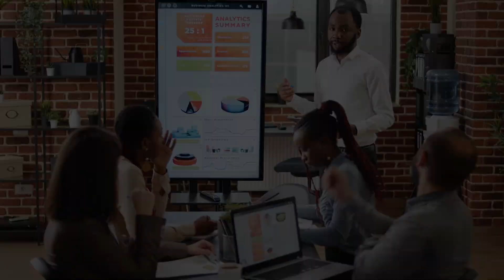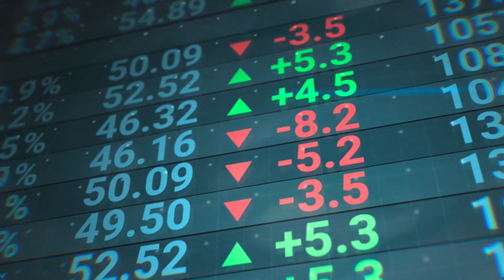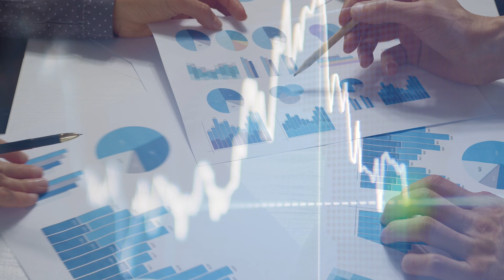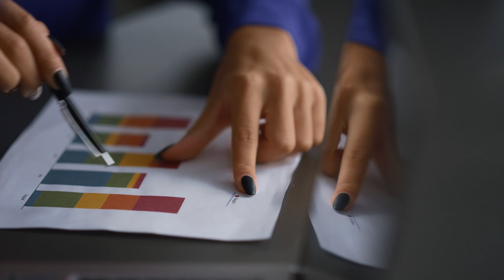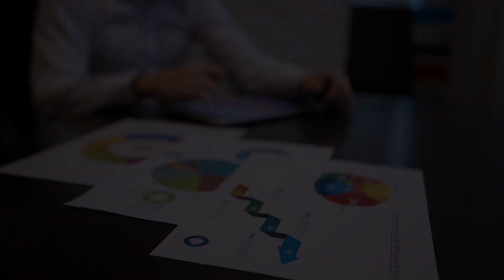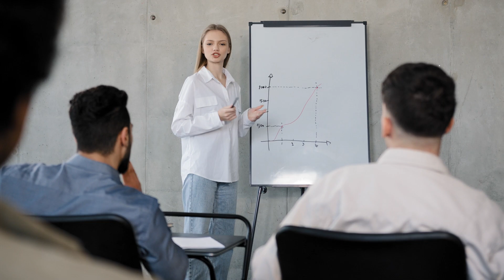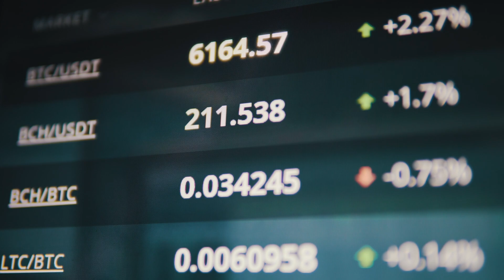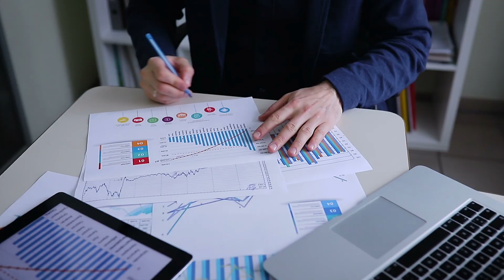¿Cansado de perder listados? - 5 tips de NEGOCIACION para Agentes de Bienes Raices en Puerto Rico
En este video, te revelo 5 poderosas estrategias de comunicación de Chris Voss, autor de 'Never Split the Difference', que todo agente de bienes raíces en Puerto Rico debe conocer para ganar negociaciones. Descubre cómo aplicar estos secretos ocultos para mejorar tus ventas, cerrar más acuerdos y convencer a tus clientes con facilidad.

La mayoria de los Corredores de Bienes Raices no alcanzan tener exito consistente por la falta de un buen plan de negocio. Un plan de negocio te da claridad en las acciones diarias necesarias para incrementar las probabilidades del exito. En este video caminamos paso a paso en la creación de tu plan de negocio como Agente de bienes raices!

Recibimos llamadas y emails todos los días de personas tal como tú, buscando ayuda para la venta de su propiedad en Puerto Rico y absolutamente amamos eso! Si buscas vender una propiedad en Puerto Rico, contáctenos para que te podamos ayudar en este proceso de Real Estate en Puerto Rico

Para agendar una consulta con Jan Morales 1-1 sobre nuestro programa, Compass Agent Academy, utiliza el enlace abajo.

Los Top Producers no se preocupan, se ocupan. En Compass Agent Academy te enseñaremos como crear un sistema de acciones consistentes para que provea resultados consistentes. Nuestros agentes no son victimas, no esperan a que el mercado mejore y no esperan por nadie: simplemente toman ACCION.

Preparate y actua como un TOP PRODUCER. No esperes a que lleguen los resultados para actuar como un Agente de Bienes Raices exitoso. Los mejores REALTORS toman tiempo para preparar sus metas, un plan de trabajo y crean metodos y sistemas para ejecutar a favor de ese plan. En el 2024 tu puedes ser ese TOP PRODUCER, ese Agente exitoso. La pregunat es, ¿estas actuando tal cual?

Jan Morales (C-21340)

Este canal cubre todo lo relacionado a Bienes Raices en Puerto Rico desde relocalización, compra, venta, e inversión en Real Estate en Puerto Rico.

Si quieres estar al tanto de toda la información necesaria para tu próxima venta, compra, inversión, o simplemente tener el pulso de todo  lo que pasa en Puerto Rico, suscríbete y dale a la campanita para que no te pierdas nada del mercado de Real Estate en Puerto Rico.